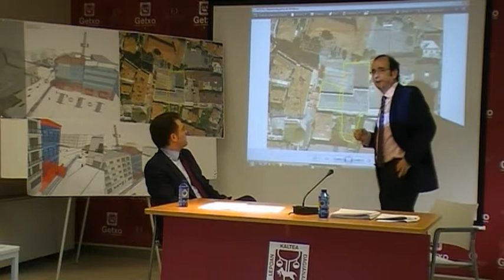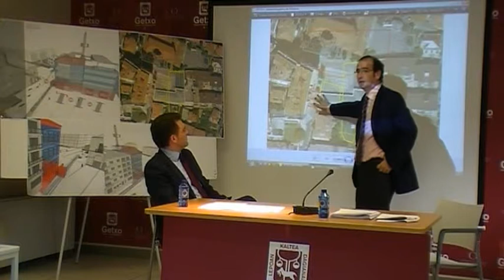Getxo Antzokia: 5 conclusiones (II)